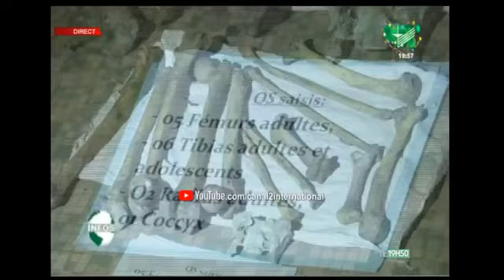Trois trafiquants d'ossements humains arrêtés à Yaoundé